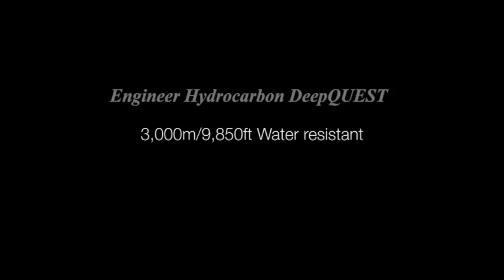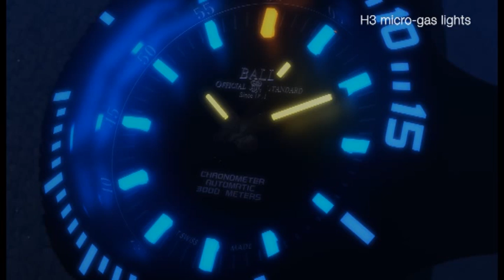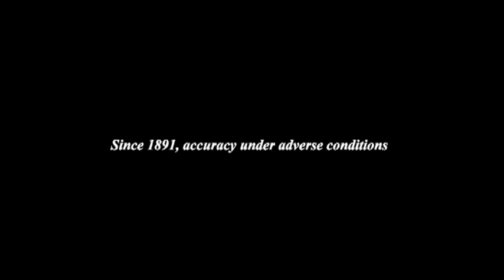BALL Watch Co. ENGINEER Hydrocarbon DeepQUEST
Rendered video showing ENGINEER Hydrocarbon DeepQUEST . . .